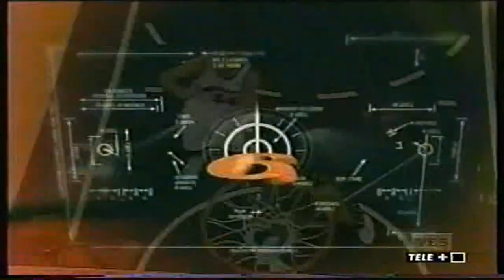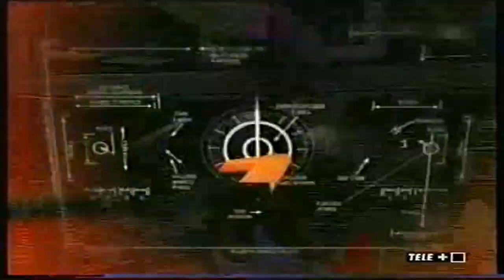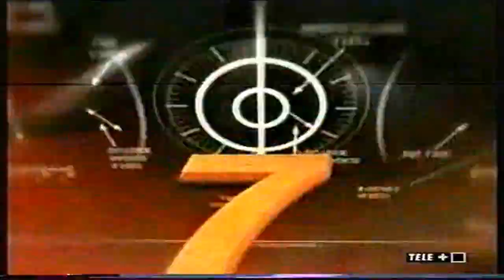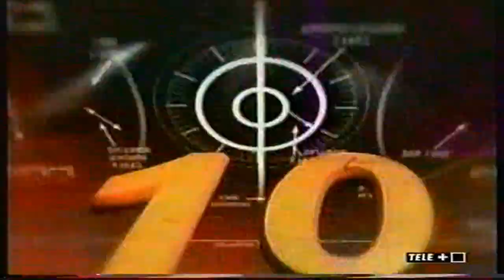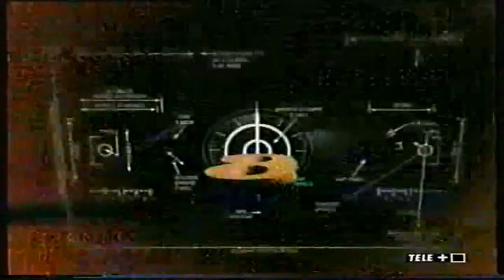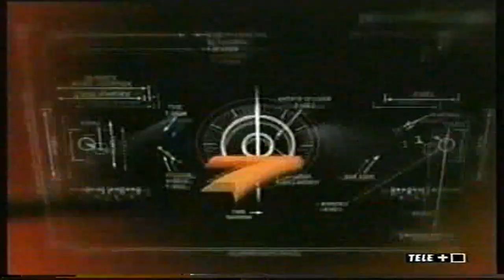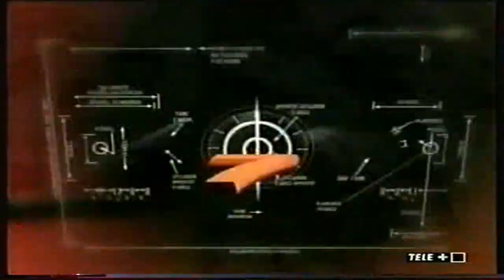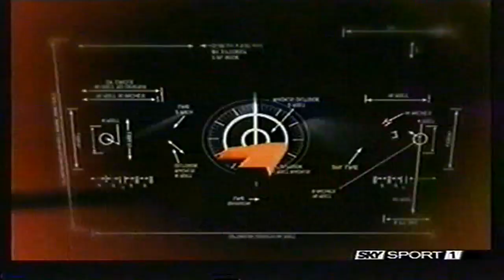NBA Action top 10 (2002-2004) - Cronisti vari Tele+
altra serie di top 10 dei primi anni 2000, con vari telecronisti

[video condiviso senza fini di lucro]